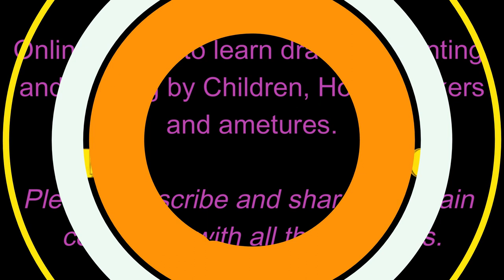Shaira's Arts & Crafts School-Drawing Episode 36 (Custard Apple)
Whats that so aromatic
custard apple right
in the midst of mind door
aroma seeks the core